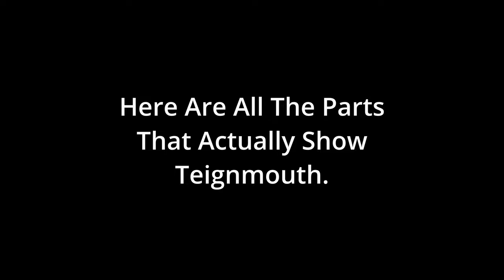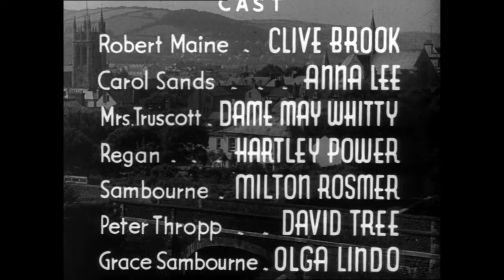'Return To Yesterday' (1940) The 'Teignmouth' Edit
Big thanks to @bobcholawo6787  who told me about this movie - I had never heard of it! What I have done is to edit together just the parts that actually show Teignmouth in 1940. I may well have missed a glimpse or two, but these are the main parts that show Teignmouth - Enjoy.